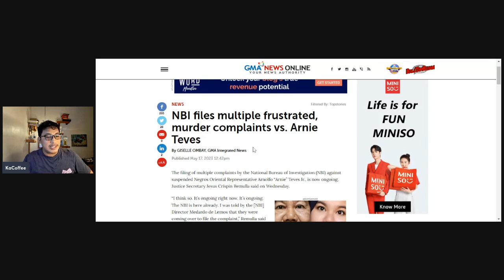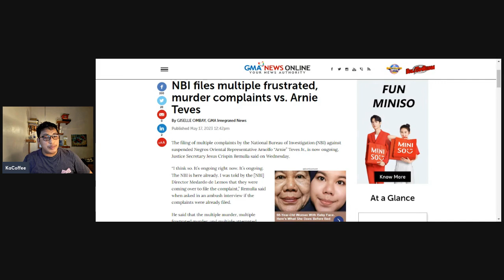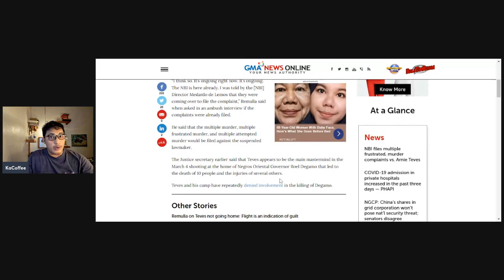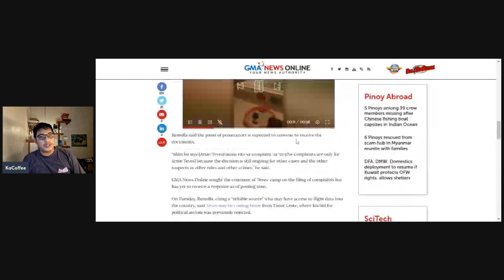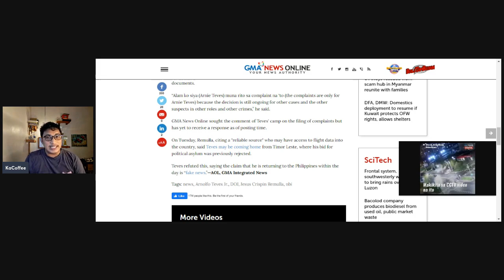TEVES, SINAMPAHAN NG PATONG-PATONG NA KASO!